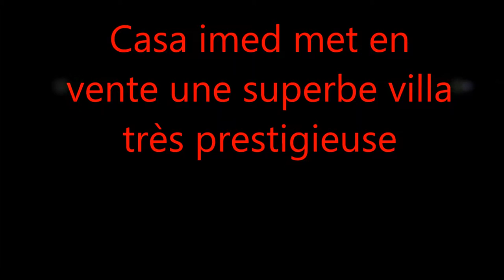Chaine CASA IMED SOUKRA 2